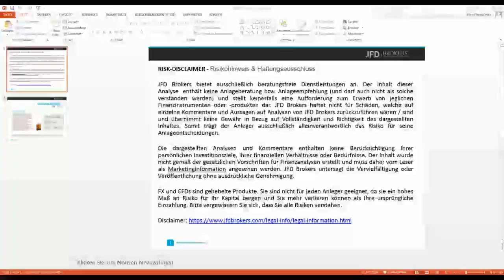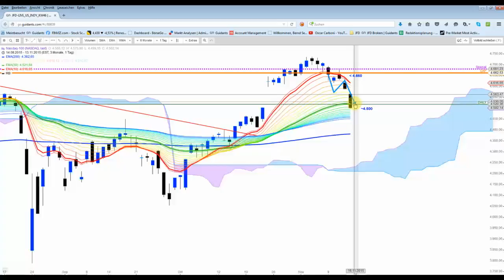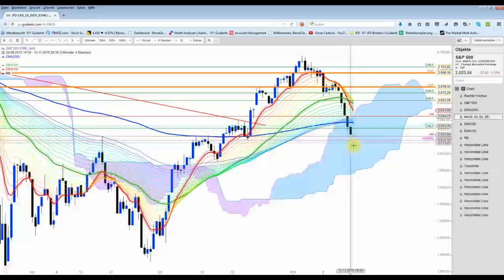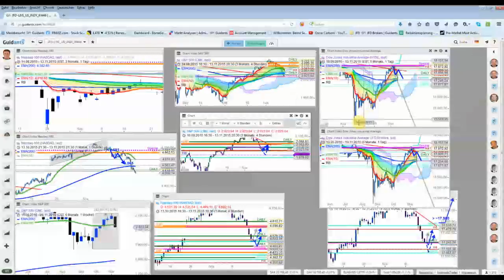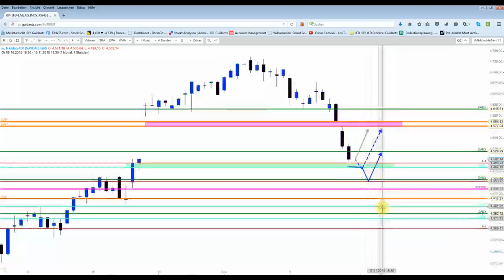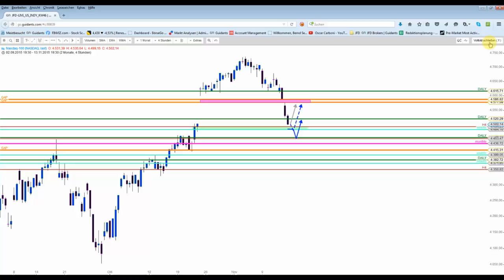US Indizes Wochenend-Analyse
Dow, Nasdaq100 und S&P500 im Chart-Check. Es sind 3 verschiedene Varianten eingezeichnet. Entscheidend wird sein, ob  von "Oben interveniert wird".